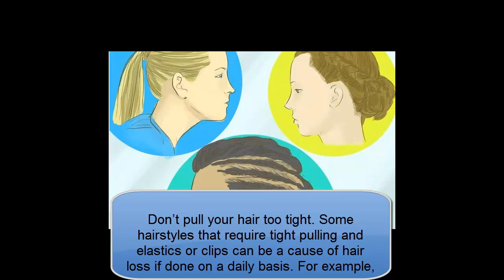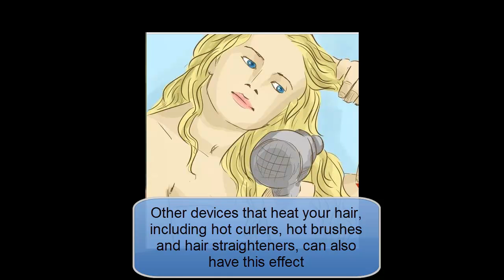prevent hair loss how to prevent hair loss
in this video i have explaned the exact methods to prevent hair loss by watching
this video in witch i told ho to prevent hair loss you will be amazed to watch
this prevent hair loss tips